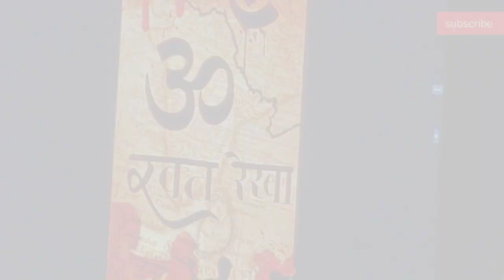Drama|| best drama ever || fakir Mohan medical College and hospital balasore